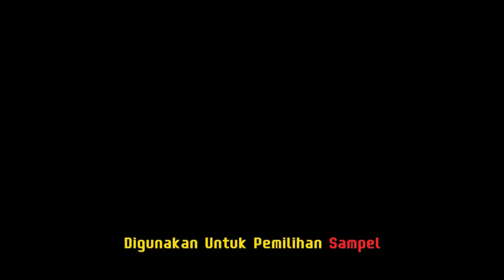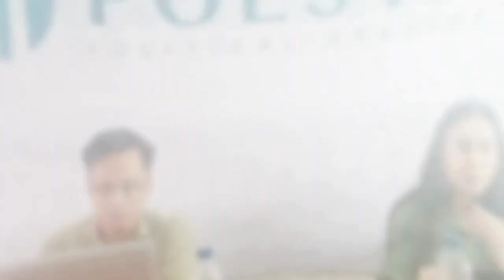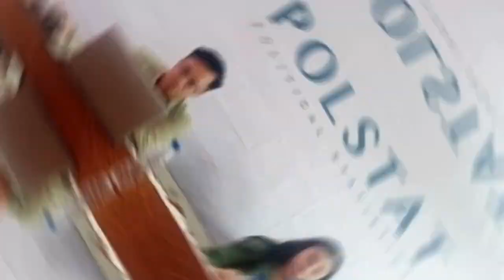Hasil Survei Capres & Cawapres Di Pilpres 2024 Terbaru, Ini Yang Terkuat & Unggul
Tidak hanya elektabilitas Calon Presiden (Capres) yang disorot, elektabilitas Calon Wakil Presiden (Cawapres) juga menjadi aspek yang tidak kalah penting untuk mengamankan suara pada Pemilihan Presiden (Pilpres) 2024 mendatang. Sejumlah lembaga survei telah mengumumkan hasil survei terbaru mereka mengenai tingkat elektabilitas calon wakil presiden (cawapres), termasuk pendamping Capres Anies Baswedan, yaitu Muhaimin Iskandar atau Cak Imin.